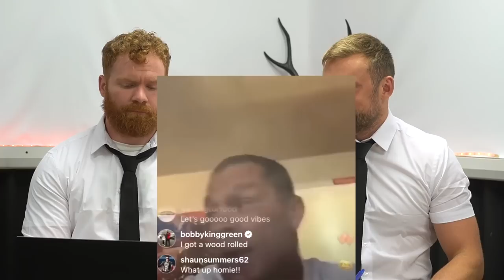Cyclist Squatting 280kg -Toma & Toshiki Strict Press - Nate Diaz Smokes USADA - Lu Missing 110kg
A jam packed news show this week for the nation of Sikastan!

00:00 Intro
01:33 Ilya comeback!
05:53 Lu snatching
11:45 Robert Foerstemann 280kg Squat
14:47 Toma 72kg Press + Toshiki 113kg press